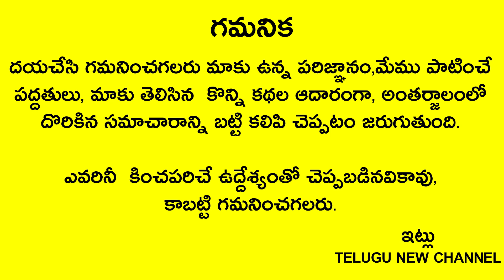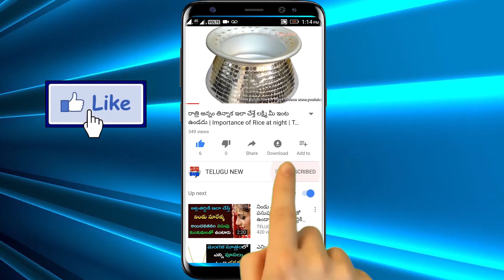ద్రిష్టి తగలకుండా వుండాలంటే స్త్రీలు స్నానం ఎలా చేయాలి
Telugu New